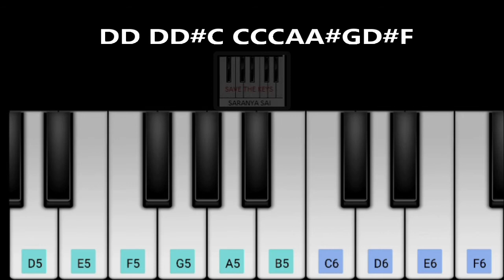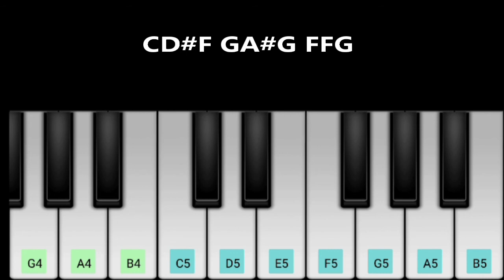KALAVATHI|COME ON COME ON|SARKARU VAARI PAATA|KEYBOARD NOTES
Kalavathi Song from Sarkaru Vaari Paata.